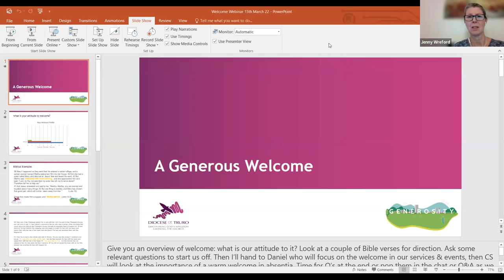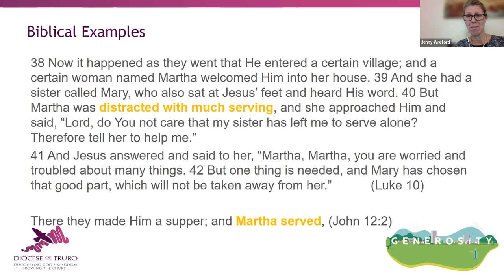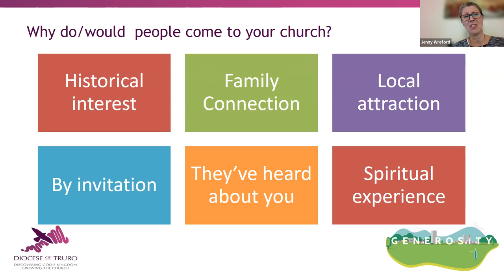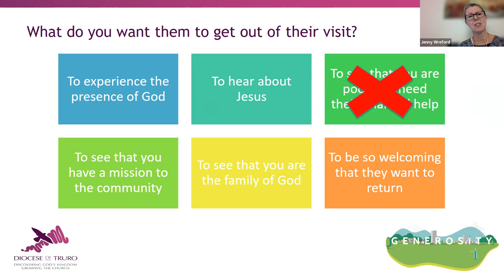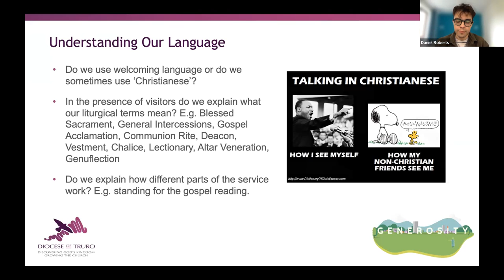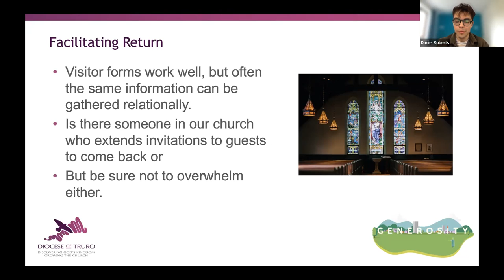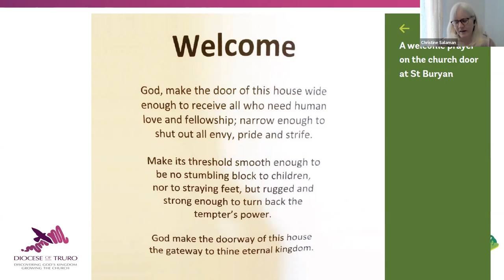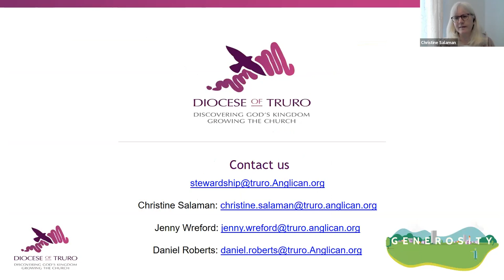A Generous Welcome webinar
Love the Lord your God with all your heart, with all your soul, and with all your mind' and ‘Love your neighbour as yourself', are the focus of Jesus' teaching. But how do we leave that lasting impression on visitors to our churches? This webinar will look at 4 areas of welcome: outside, inside, spiritual guidance and communication and will help you to realistically evaluate your own 'Welcome'.